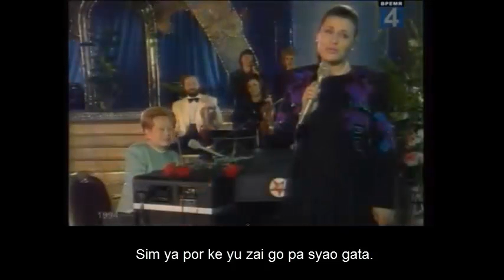Lao klen (Valentina Tolkunova)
Старый клен, старый клен,
Старый клен стучит в стекло,
Приглашая нас с друзьями на прогулку.

Отчего, отчего,
Отчего мне так светло?
Оттого, что ты идешь по переулку.

Снегопад, снегопад,
Снегопад давно прошел,
Словно в гости к нам весна опять вернулась.

Отчего, отчего,
Отчего так хорошо?
Оттого, что ты мне просто
Улыбнулась.
Погляди,погляди,
Погляди на небосвод,
Как сияет он безоблачно и чисто.
Отчего, отчего,
Отчего гармонь поет?
Оттого, что кто-то любит гармониста...

Слова М. Матусовского